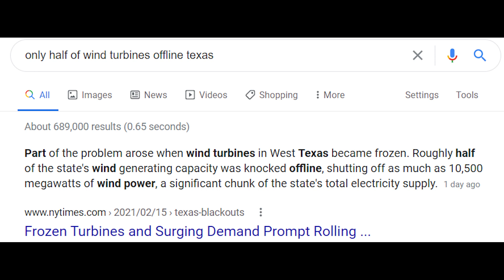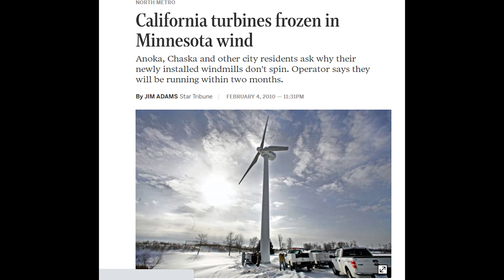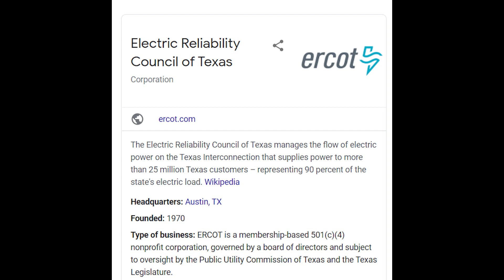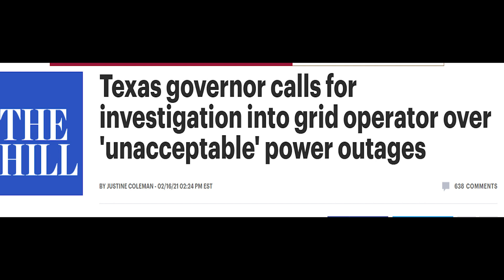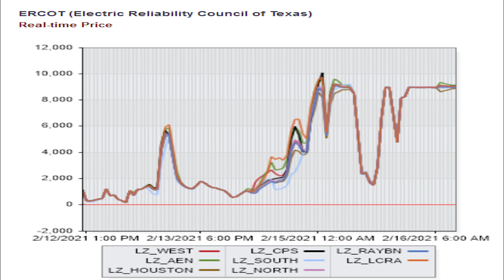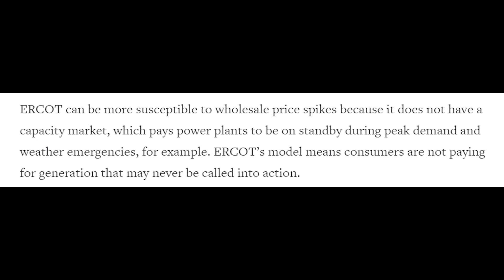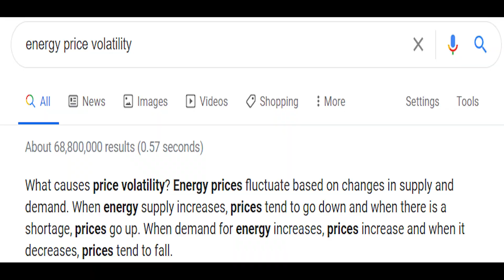UPDATE: Turbine Guy's Take on Texas Frozen Wind Turbine Crisis (part 2)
Further review shows systematic issues in the Texas unregulated power grid, not just turbine freeze ups. Other fueled plants shut down as well as infrastructure damage.

Is Griddy a Failure? Turbine Guy's take on Wholesaling Electricity from Texas Frozen Turbine Crisis (part 4)

Follow me as I travel and explore real life renewable energy projects across the USA.